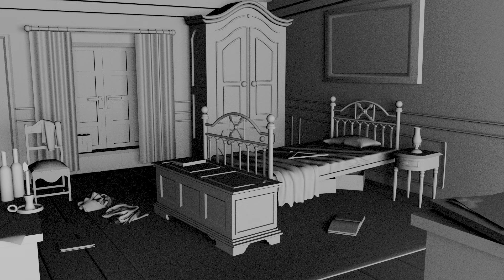RAHUL PASWAN |3D Environment Design | Canvas 2021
Canvas: An event by Hi-Tech Animation to present the talent of Indian Creative Minds in the field of Animation, VFX, Graphics_Design, Web_Design.

Enhance your skills, learn from the creative minds of Hi-Tech Animation.
Courses Offered: 3D Animation, VFX, Graphics & Web Design.